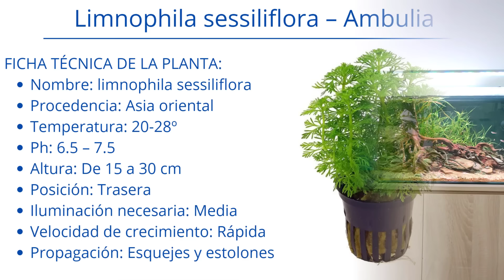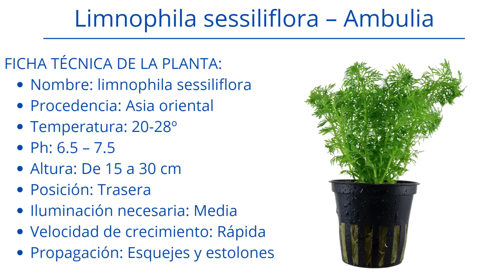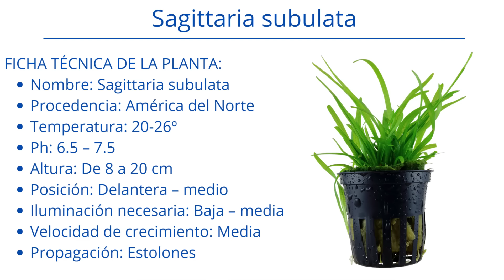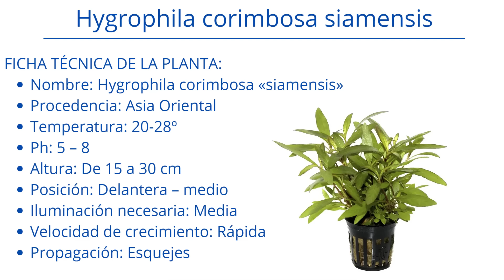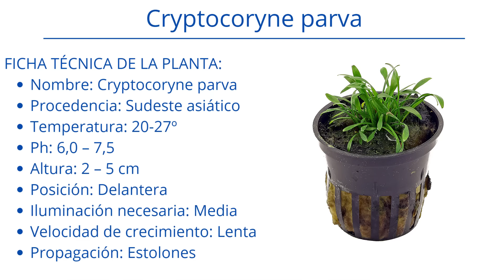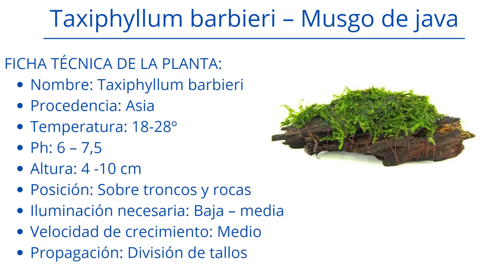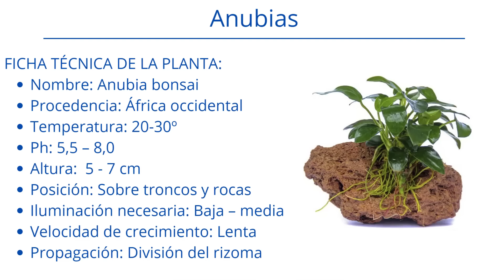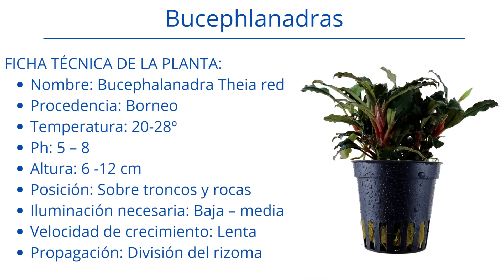🌿 Descubre las 10 Mejores Plantas de Acuario para Principiantes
Tener plantas naturales en el acuario no es difícil. Es cierto que existen plantas más exigentes que requieren condiciones específicas, pero en general, solo necesitas elegir las plantas adecuadas a tu tipo de acuario.
DESCUBRIR MÁS! 👇🏻

Si estás leyendo esto, ¡felicidades! Eres parte del selecto 1% que se toma el tiempo para leer las descripciones de los vídeos hasta el final. Quiero aprovechar la oportunidad para compartir contigo mi planta favorita: la Bucephalandra. Si te gustaría hacerme feliz, por favor déjame un comentario con este emoji 🌱. Ver muchos de ellos en mi sección de comentarios me alegrarán el día.

Tu apoyo significa mucho, y estoy encantado de seguir ofreciendo contenido que sea interesante, educativo y motivador. ¡Gracias por formar parte de esta comunidad y por tu continuo apoyo al canal! 🐠🌿